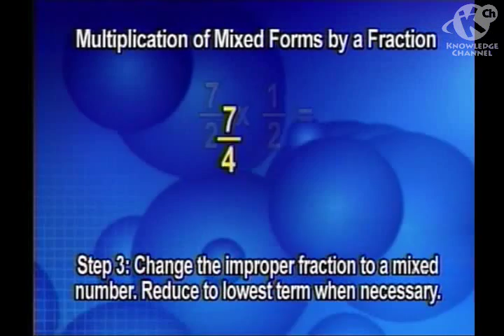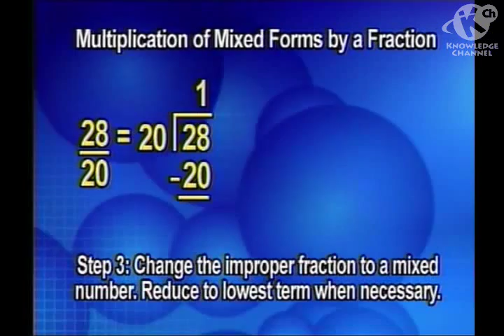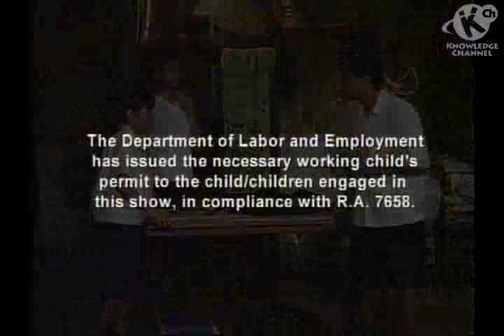Multiplication of Mixed Forms by a Fraction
This episode deals with the multiplication of mixed numbers and whole numbers by a fraction (e.g. 3 ¾ x 2/3, 3 x 2/3).